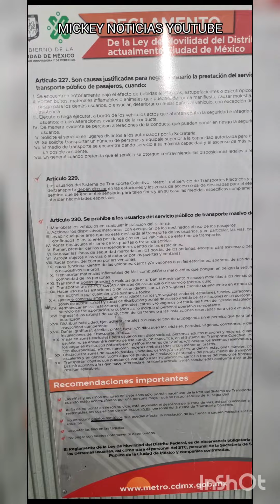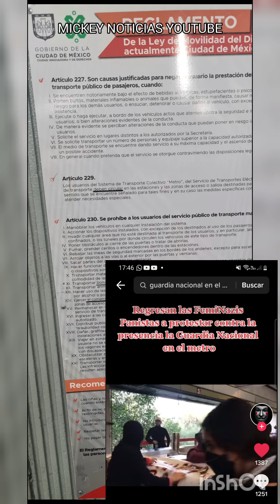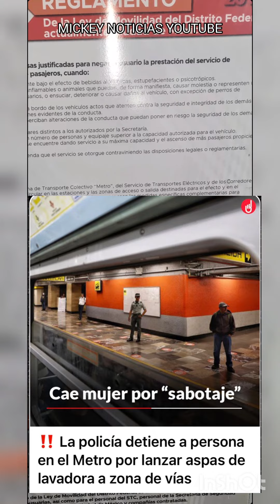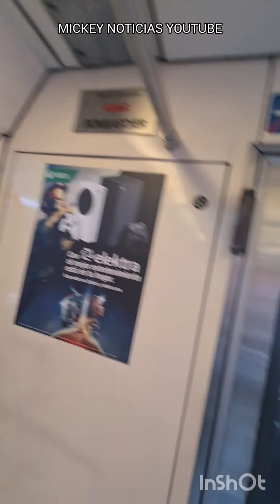ASI PUEDEN SABOTEAR EL METRO CUALQUIER PERSONA PARA UTILIZARLO POLITICAMENTE PERJUDICANDO A MILLONES